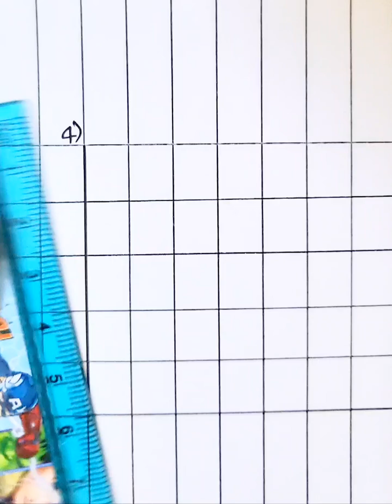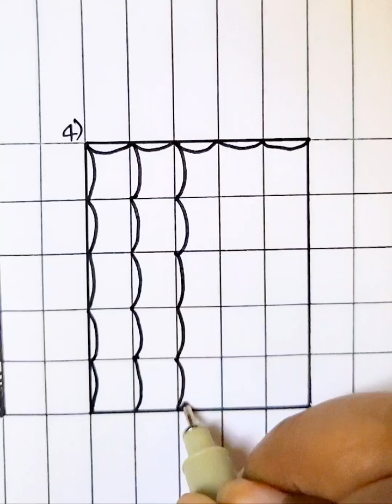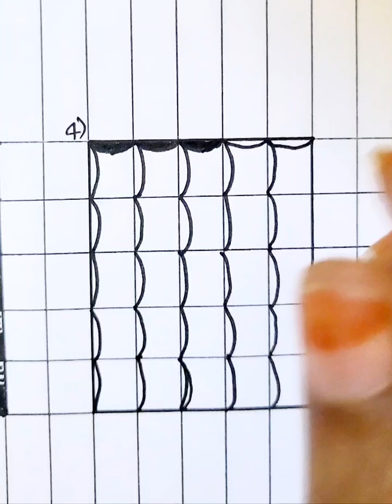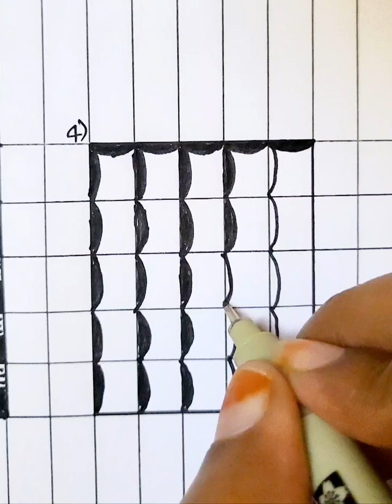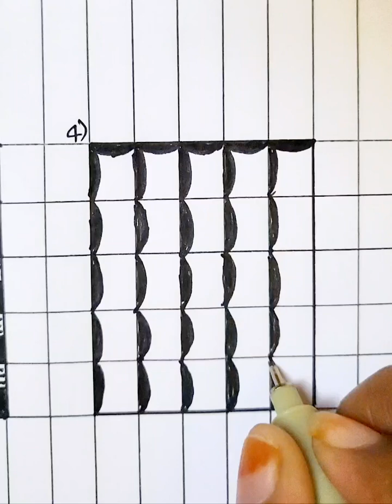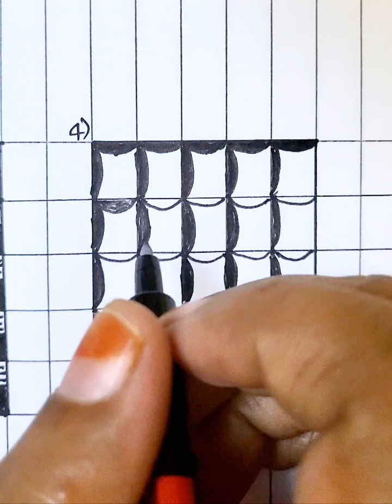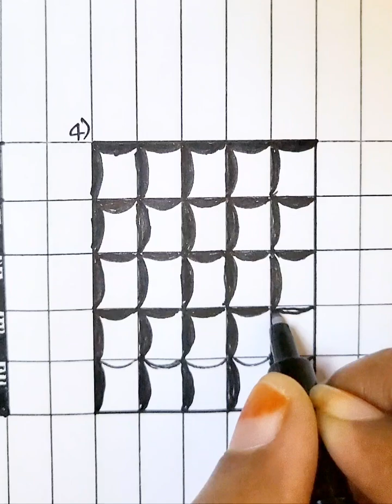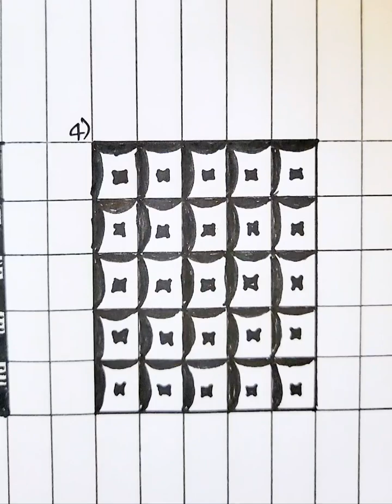Doodle with ME : Finding Calm and Gratitude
Join me for a peaceful doodling session where we explore creativity and gratitude. Let’s unwind together and find calm through simple, mindful art.